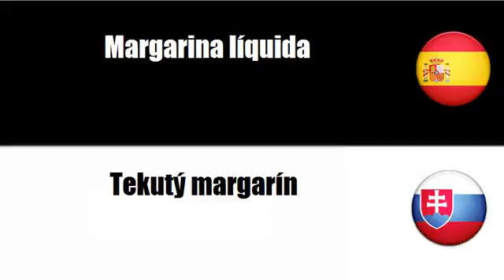Aprenda palavras em Eslovaco # Tema = Grasas